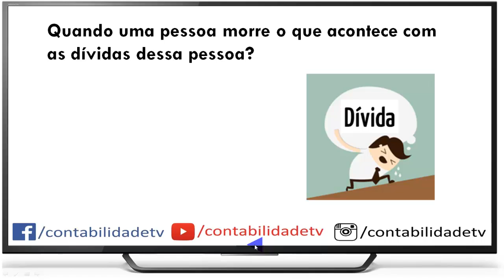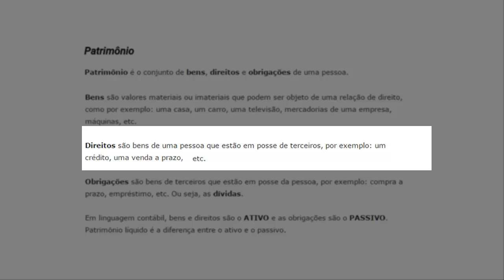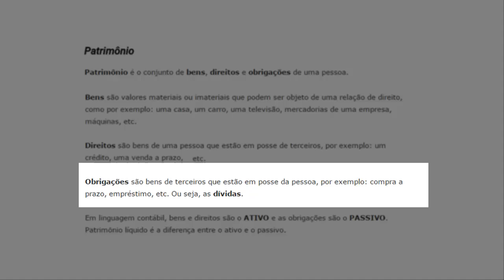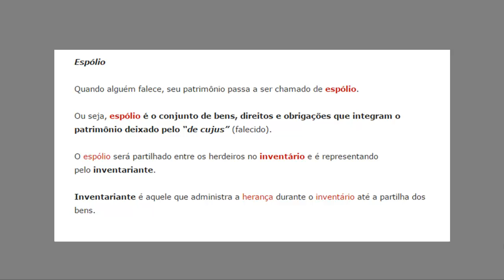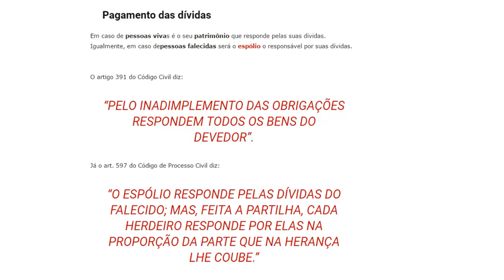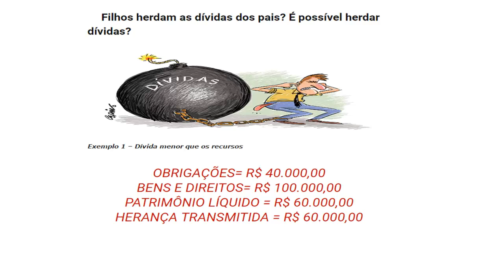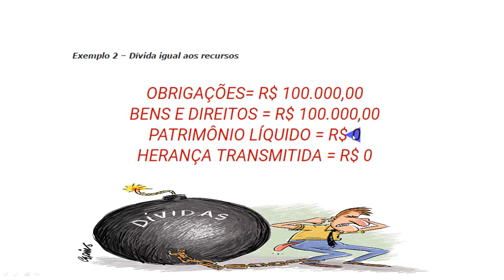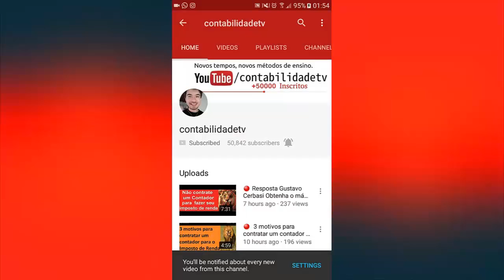🔴 Quando uma pessoa morre o que acontece com as dívidas do morto?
Filhos herdam as dívidas dos pais? É possível herdar dívidas?
O que é espólio? Quem herda o patrimônio deixado pelo “de cujus” (falecido)?
O que é inventário e inventariante? Saiba tudo isso e muito mais neste vídeo!